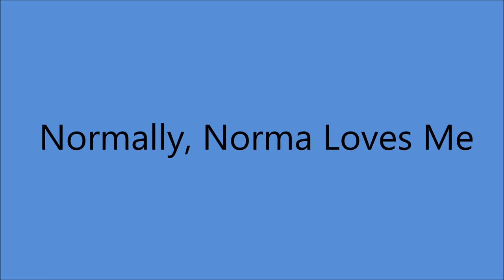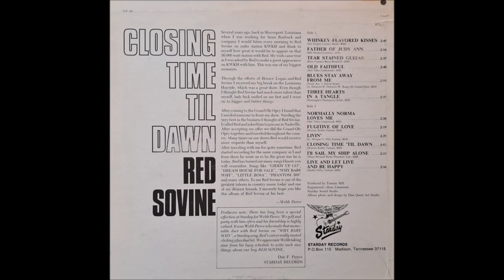Red Sovine -Normally Norma Loves Me [c.1968]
[Written by  Mel Tillis]
1st. Recorded  25 January 1968 by Mel Tillis

Issued on   Starday  852 A [1968]
Charted 1968 # 61
From  LP   " Closing Time 'Til Dawn" [1969]

2008  West Virginia Music Hall of Fame